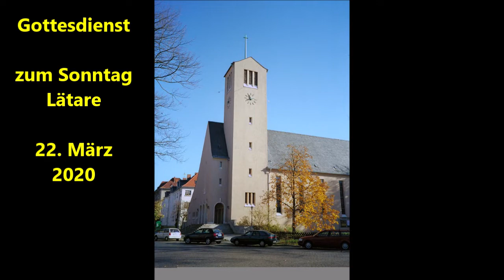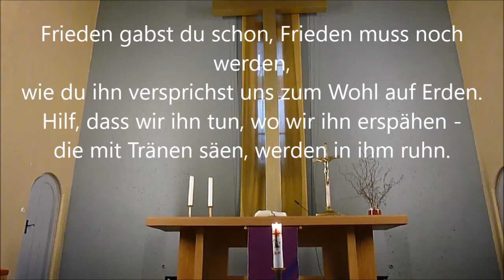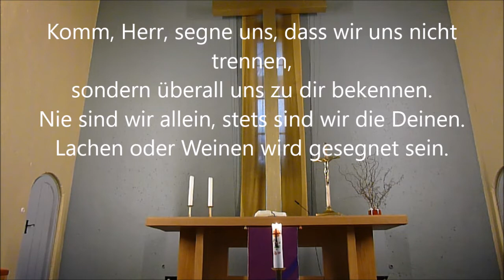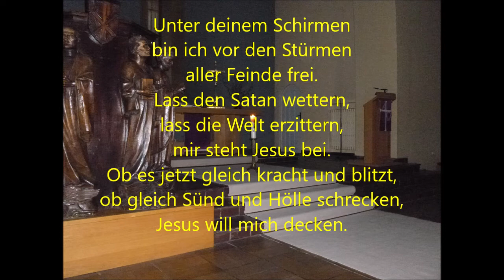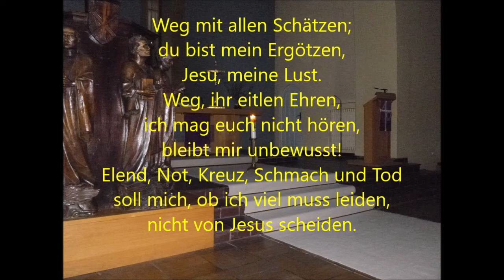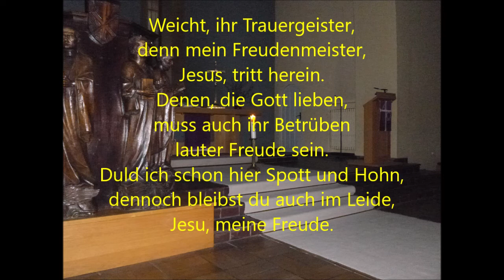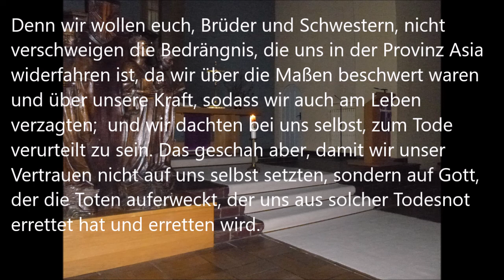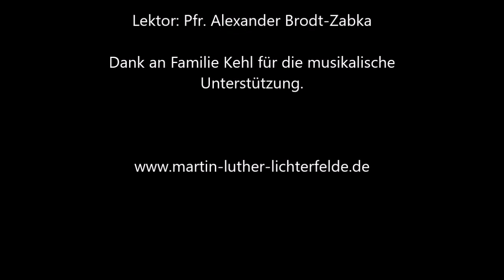Sonntag 22 März Lätare (alt - Tonspur stimmt nicht)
Sorry, der Ton ist verschoben